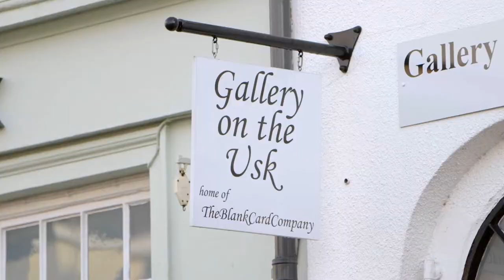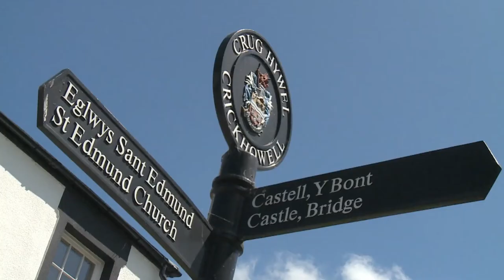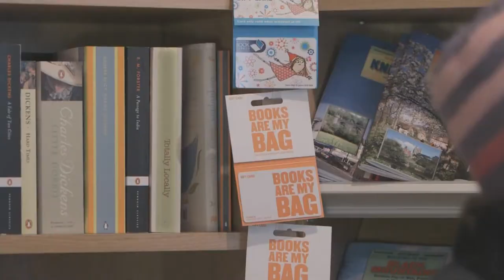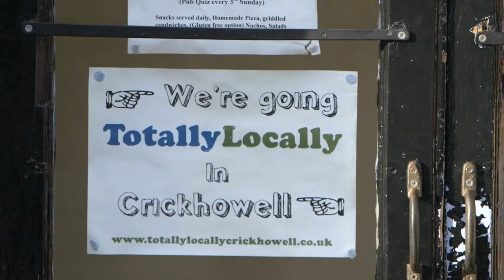Totally Locally Crickhowell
Crickhowell is a fantastic town in the Brecon Beacons - and we love it.  The Totally Locally Campaign will help keep it as a vibrant shopping and social centre for us all to enjoy.